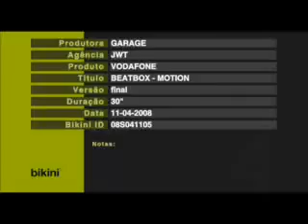Vodafone - Beatbox Motion2